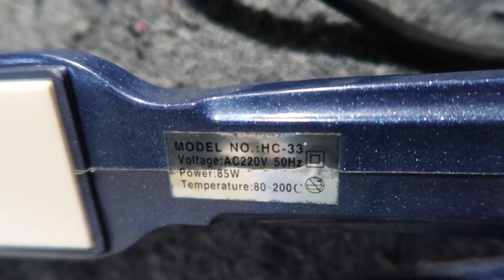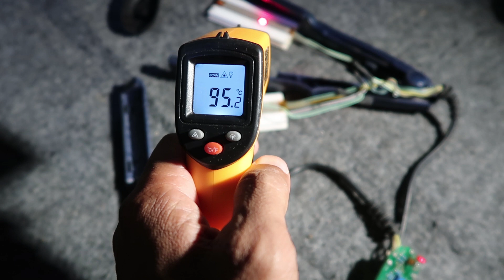Memperbaiki catokan rambut tidak panas rusak otomatis sayota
Memperbaiki catokan rambut sendiri dengan kerusakan tidak panas, indikator tidak menyala, jika di on kan lampu hanya kedip menyala kemudian mati lagi.

Video perbaikan tanpa penggantian sparepat komponen yang penting catokan kembali panas, karena keterbatasan sparepart catokan otomatis dengan merk sayota.